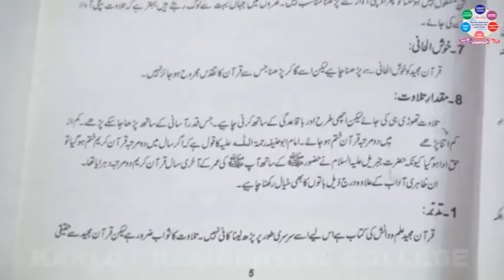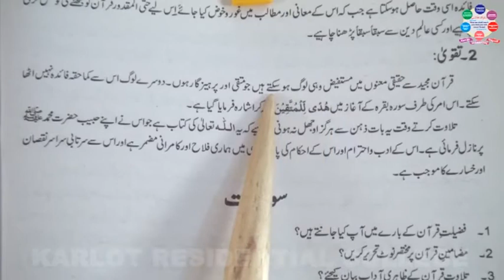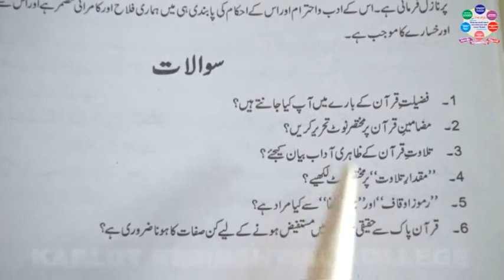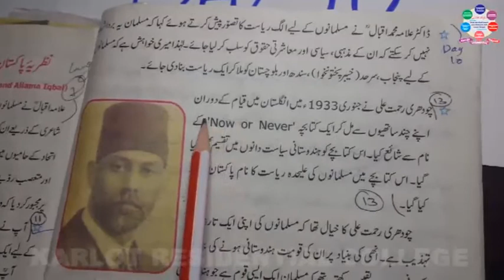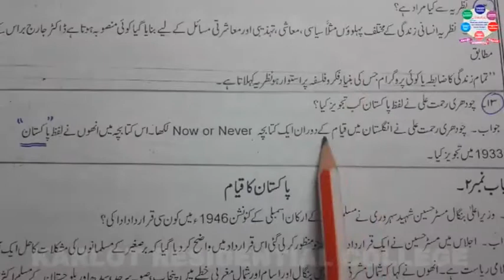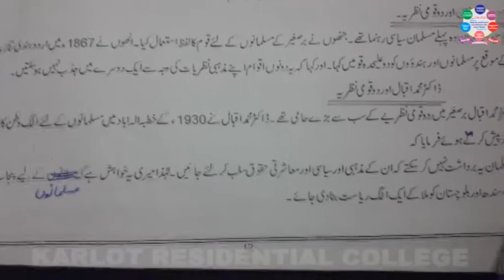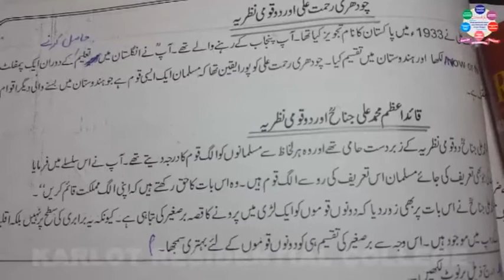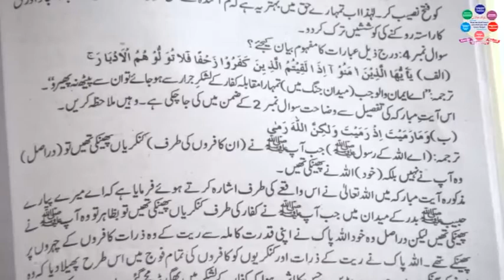PRE 9TH ARTS CLASS HOD II DAY 10